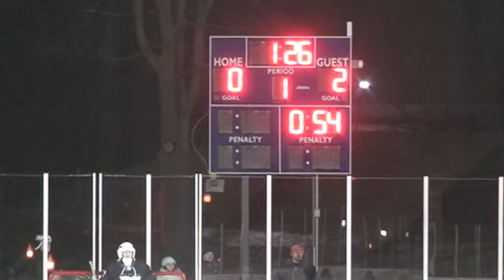2 5 16 CS vs Petit (W 9-0)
No Shadow Shootout Cup - Belvidere, IL
Rockford Icemen vs. Petit Wild Eagles
W 9-0